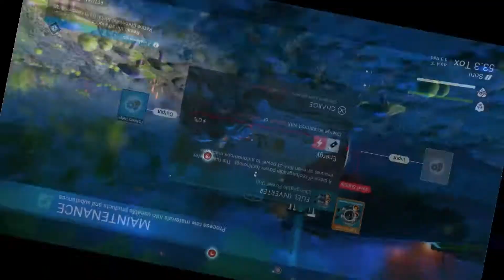PS4 - No Man's Sky : Next - A Magically Repaired Beacon & A New Expedition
Another bug I guess, but a bad one